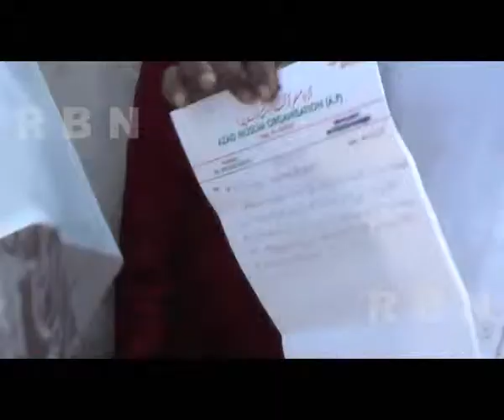Azad Muslim Organisation Vijayawada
Vijayawada